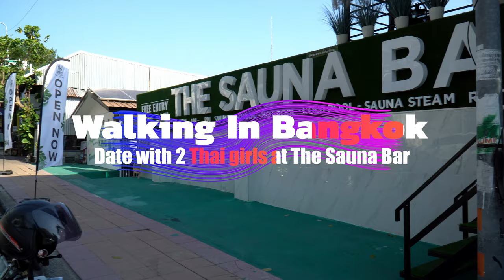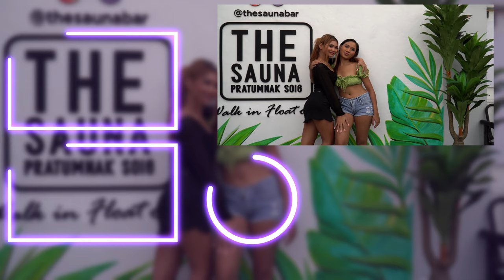Date with 2 Thai girls in Pattaya! with @PearlyG and @itsjannybb in cute bikini at the pool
In today video we have an afternoon date with @PearlyG and @itsjannybb in their bikinis at the pool of The Sauna Bar in Pattaya, Thailand.
Party with 2 cute thai girls playing pool and swimming in Pattaya.

You can follow @PearlyG  and @itsjannybb on their YouTube channel too.